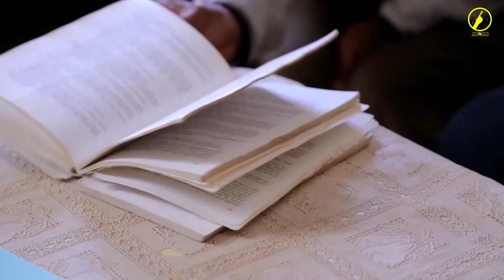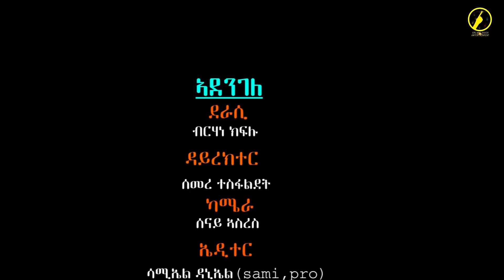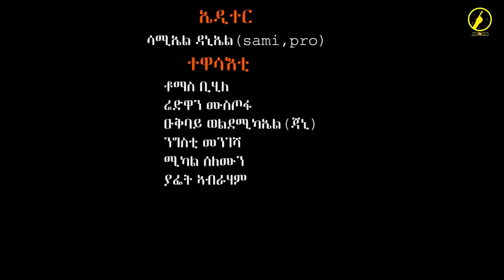New Eritrean comedy//Adengele(ኣደንገለ) episode 248 _252//brhane kflu.